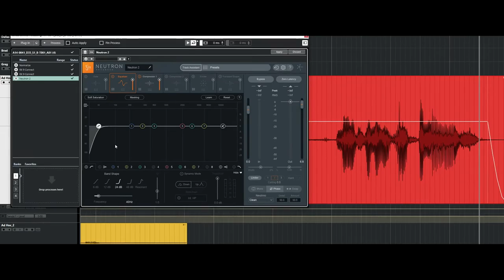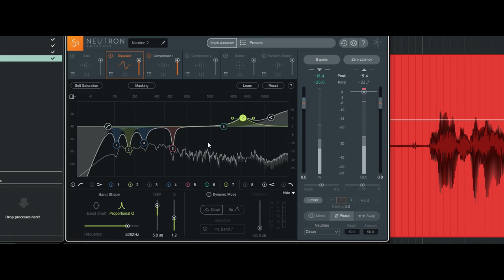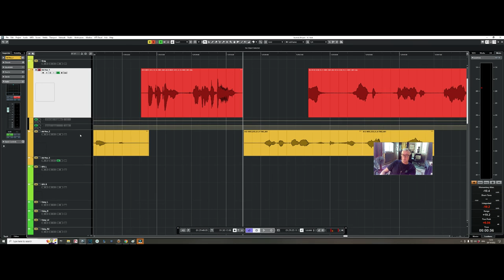Editing dialogue using subtractive EQ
I put together some videos to support my lecture to the Video Consortium on editing sound. First time I have done this, sure it will get better in time!